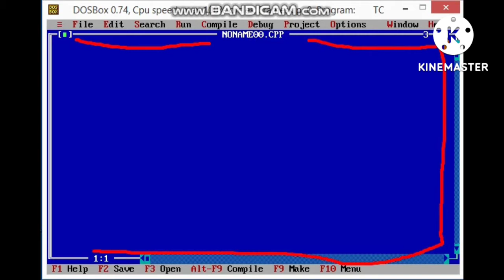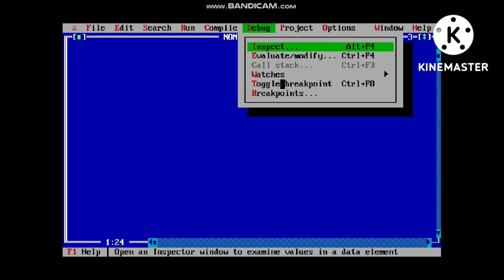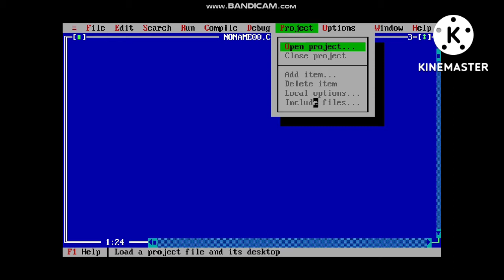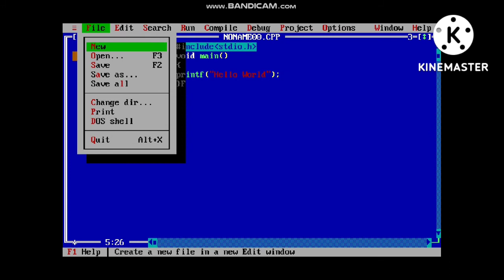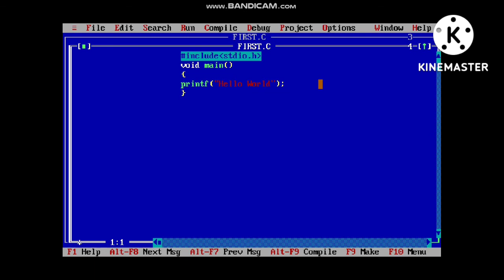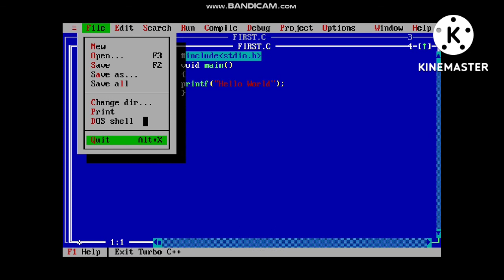How to write First C Program